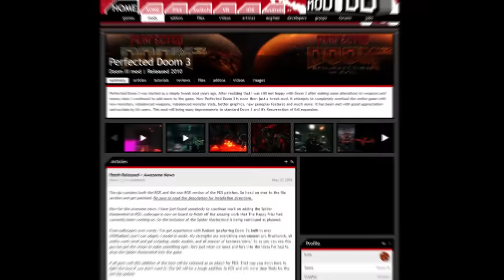The Mod That "Perfected" Doom 3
"Perfected Doom 3 was started as a simple tweak mod years ago. After realizing that I was still not happy with Doom 3 after making some alterations to weapons and enemy stats I continued to add more to the game. Now Perfected Doom 3 is more then just a tweak mod. It attempts to completely overhaul the entire game with new monsters, rebalanced weapons, rebalanced monster stats, better graphics, new gameplay features and much more. It has been met with great appreciation and acclaim by it's users. This mod will bring many improvements to standard Doom 3 and it's Resurrection of Evil expansion."